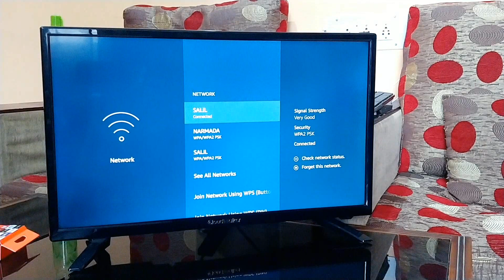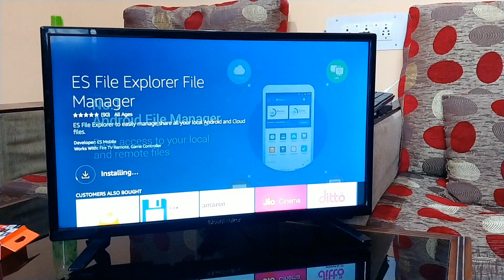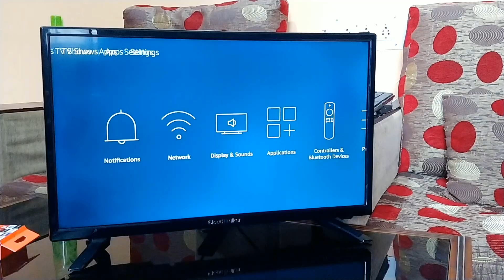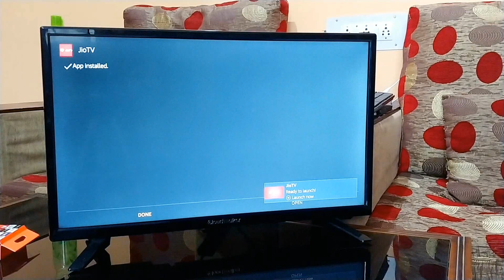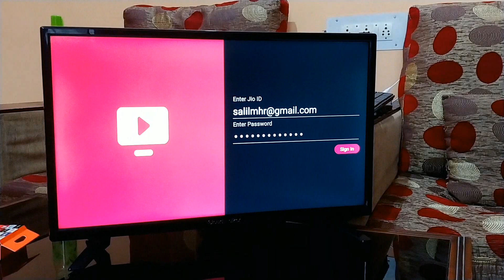HOW TO INSTALL JIOTV ON AMAZON FIRE TV STICK I EASY WAY TO INSTALL JIOTV ON FIRETV STICK IN HINDI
Amazon Fire TV Stick with Voice Remote | Streaming Media Player